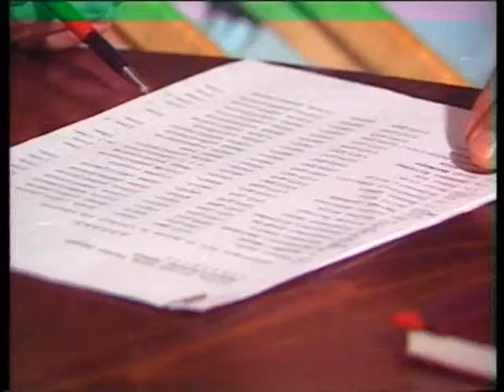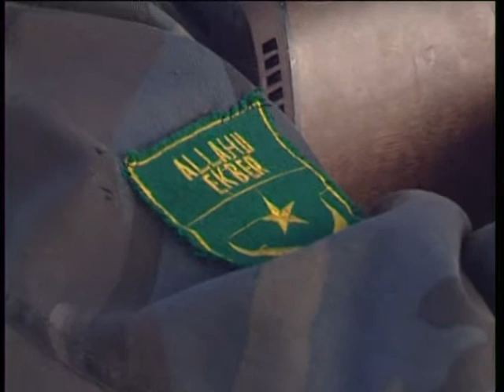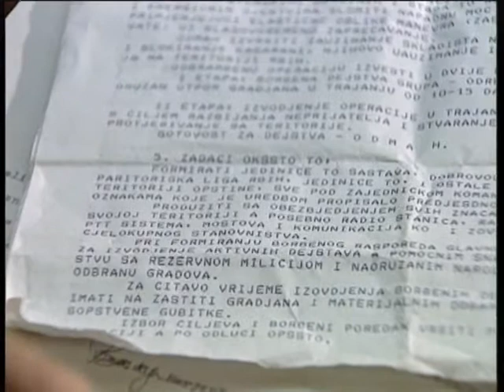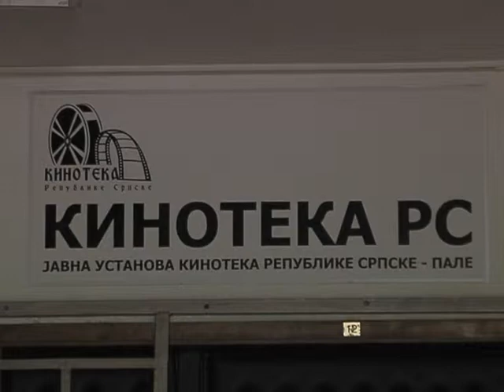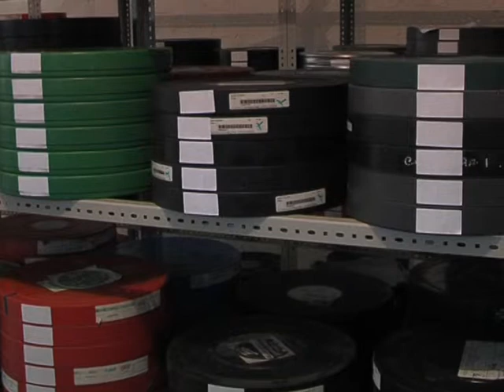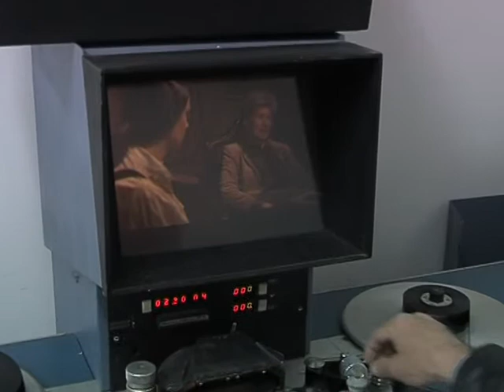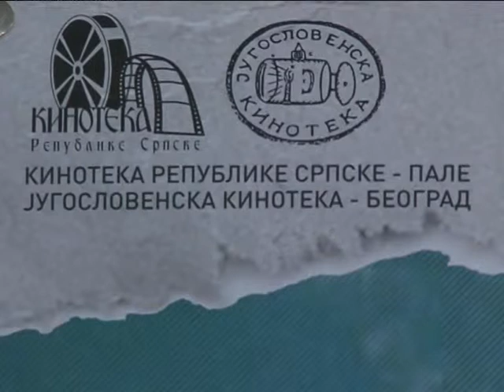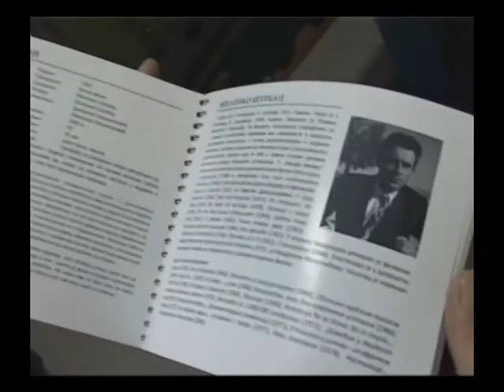Nasi ljudi 39 emisija Milovan Pandurevic